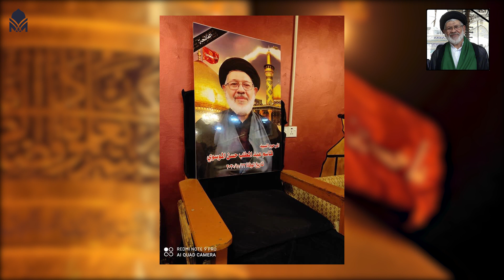Vier Eigenschaften von Sayyed Qassem Al-Musawie (r.)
Der Abschied, mein geliebter Vater! Das Wiedersehen ist bei deinem Großvater Rasulallah (s.). Diese Rede hielt Scheikh Jamil Al-Rubay'i nach dem Totengebet direkt am Schrein des Fürsten der Gläubigen Ali Ibn Abi Talib (a.) am 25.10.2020.